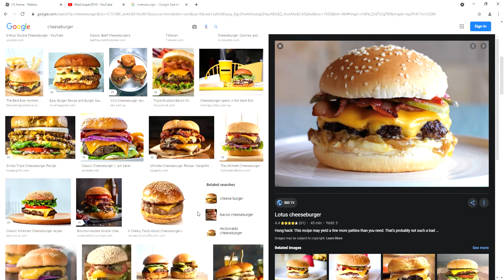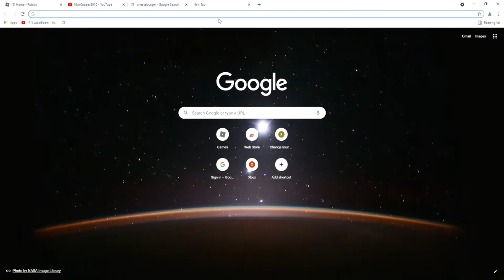Delicious photos of cheeseburgers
Here are some daily tasty photos of cheeseburgers